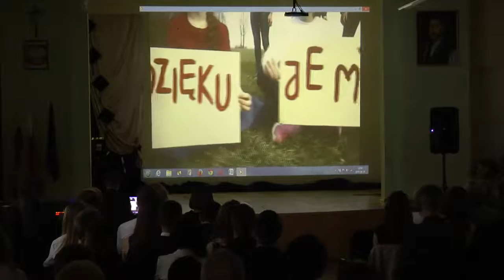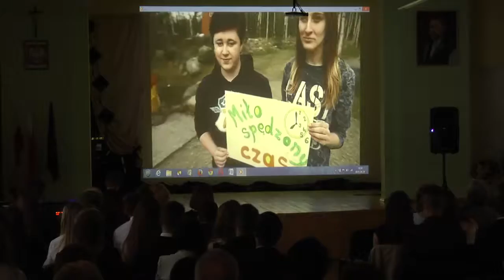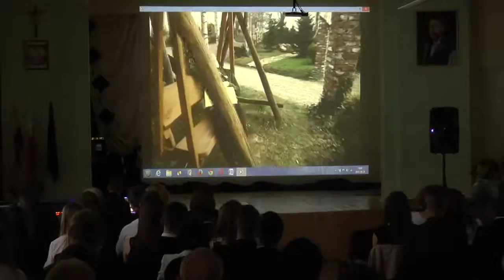Zakończenie klas maturalnych LO w Rymanowie 24 - 04 - 2015